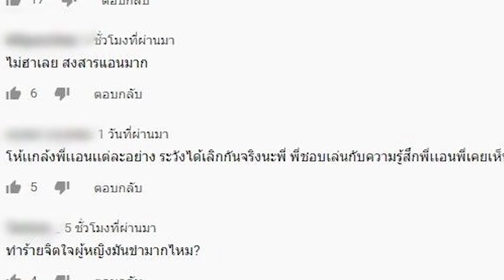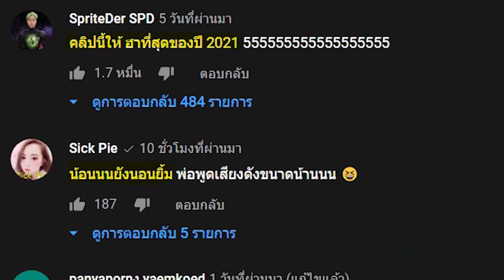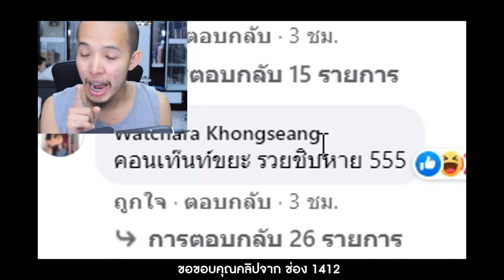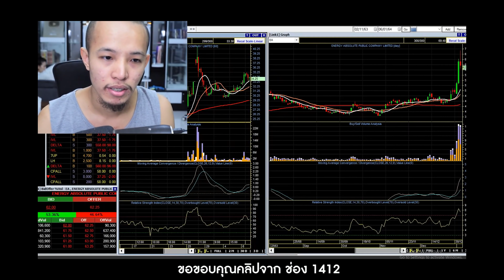1412 ทัวร์ลง แกล้งแฟนหนักมาก ชาวเน็ตจวกเละ !! สไปร์ท สไลเดอร์ บอกโคตรฮา !!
สมัครสมาชิก Social What!